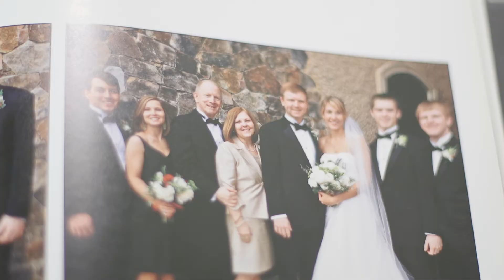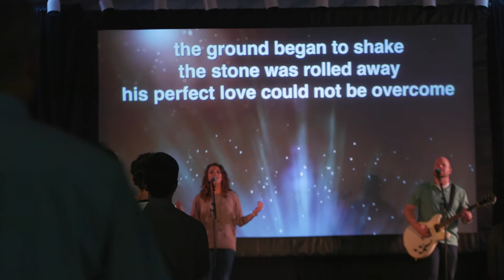Multiply: What's Next